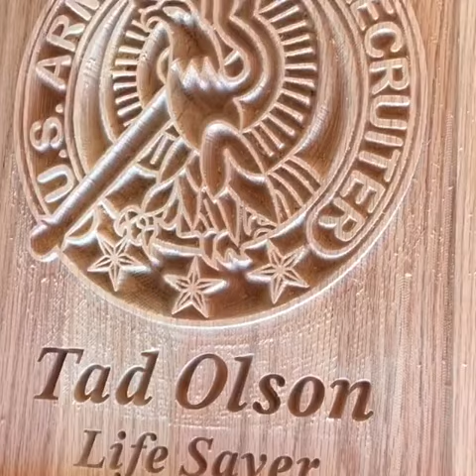Custom Wood Carving - Life Saver